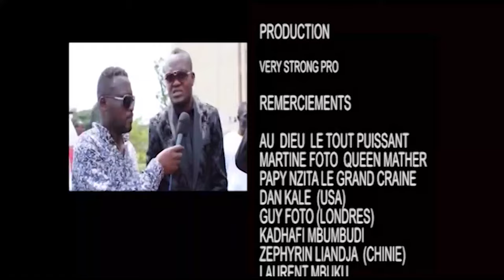Innoss'B répond Denis Lessie et Félicite Ferré Gola pour le double Adidas Arena(20 et 21 Avril 2024)